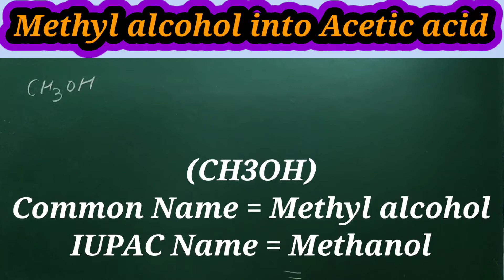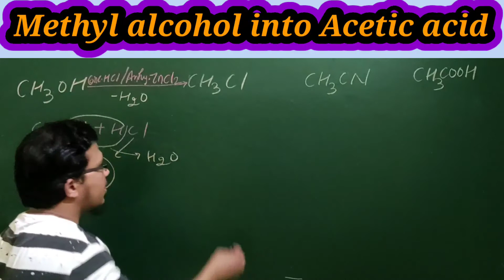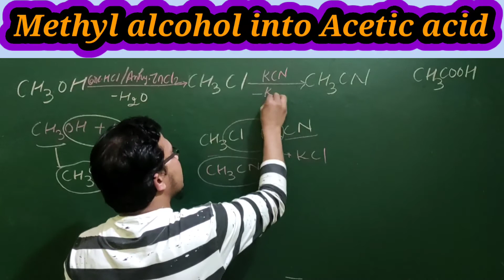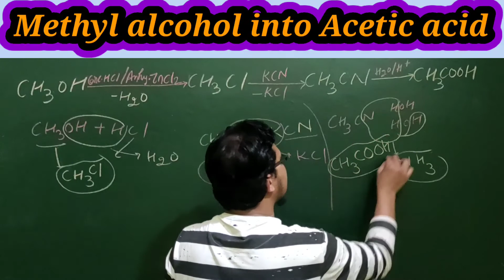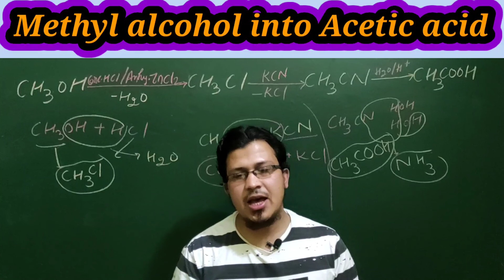Methyl alcohol into Acetic acidllmethanol to ethanoic acidbse methylchloride se methylcyanide Acid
Dear students जो videos मैने upload की और आपने देखी । कैसे लगी आप मुझे जरूर बतायें । आपके Commets करने से एक नई Energy मिलती है। और बहुत अच्छा लगता है । मैने जो भी videos upload की आप लोगो को ध्यान मे रख कर की आप को किस चीज़ की जरूरत है , आपकी क्या कमी है आप कहाँ गलती करते है जैसे मैने आपको Reactions कराई आपको समझाया trick बताई और साथ मे उनके Common Name / IUPAC Name बताये Reaction किस Type की है यह भी समझाया
आप चाहे Boards से हो या Competition जैसे NEET / IIT की Preparation कर रहे हो तो ये videos आपके लिए बहुत Helpful होगी ।

Nitrogen family 15 groupकैसे प्राप्त करोगे ?